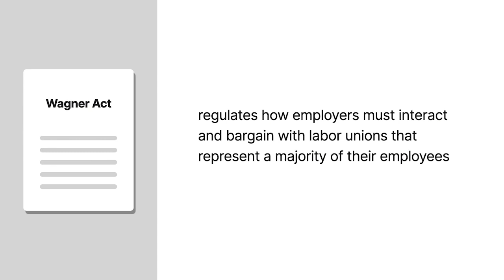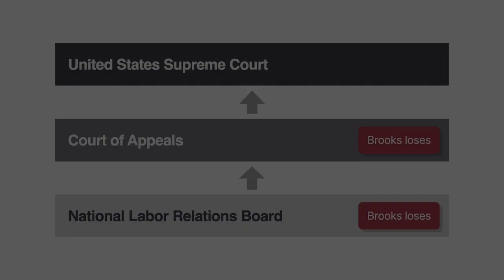Brooks v. National Labor Relations Board Case Brief Summary | Law Case Explained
Brooks v. National Labor Relations Board, 348 U.S. 96 (1954)

The National Labor Relations Act, or NLRA, also known as the Wagner Act, regulates how employers must interact and bargain with labor unions that represent a majority of their employees. But what if a majority of the employees repudiate union representation shortly after certifying the union as their representative for collective bargaining? The United States Supreme Court considered this question in Brooks versus National Labor Relations Board.

Ray Brooks owned a Chrysler-Plymouth car dealership in California. In April of 1951, 8 of Brooks’s 13 employees voted to appoint the local branch of the International Association of Machinists, which we’ll call the union, as their labor union.

One week later, 9 of the 13 employees gave Brooks a handwritten letter that stated they didn’t want to be represented by the union. The next day, the National Labor Relations Board, or NLRB, certified the union as the employees’ representative for collective bargaining.

But Brooks refused to bargain with the union, citing the handwritten letter and caselaw from the Sixth Circuit that relieved an employer of its duty to bargain collectively with a union in a similar case.

Subsequently, the union filed a charge against Brooks for unfair labor practices, and the NLRB brought a complaint based on the charge. An administrative law judge found that Brooks committed an unfair labor practice by refusing to bargain with the union, and the NLRB affirmed the findings. Brooks appealed to the United States Court of Appeals for the Ninth Circuit, which affirmed. The United States Supreme Court granted cert to resolve a circuit split.

Want more details on this case? Get the rule of law, issues, holding and reasonings, and more case facts

Have Questions about this Case? Submit your questions and get answers from a real attorney